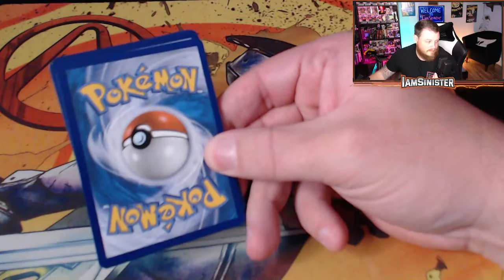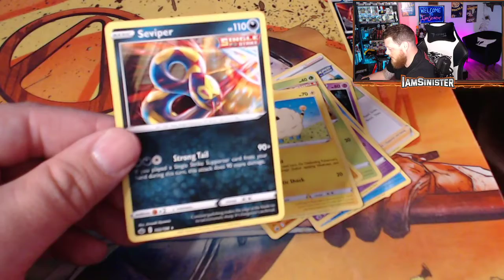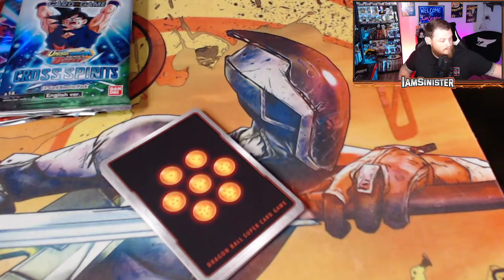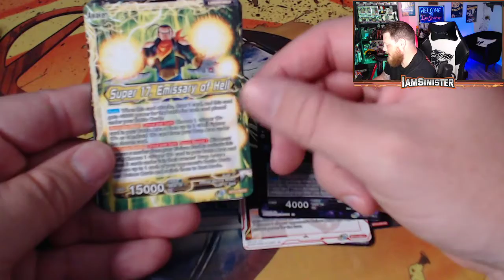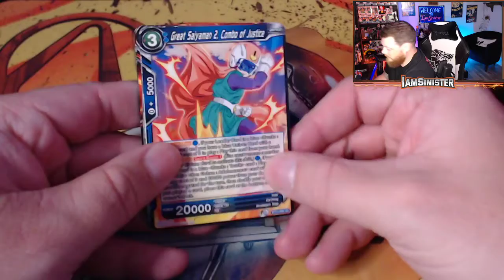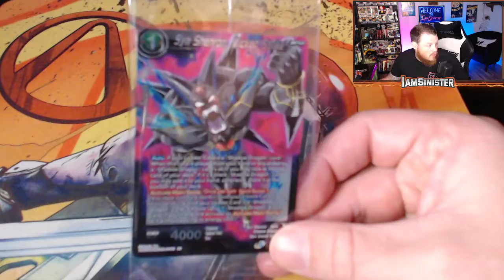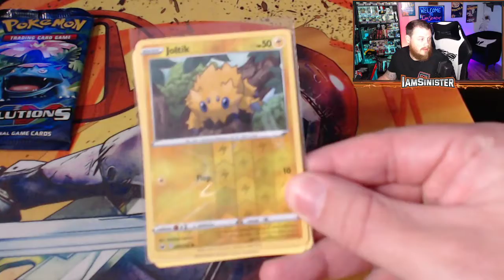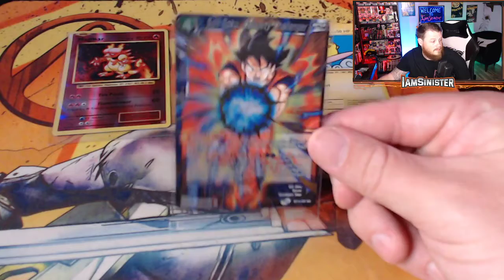Opening Pokemon & DBZ Cards Stream Highlight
Epic Creator Code- IamSinister

Byte- @IamSinister

Clash- @IamSinister